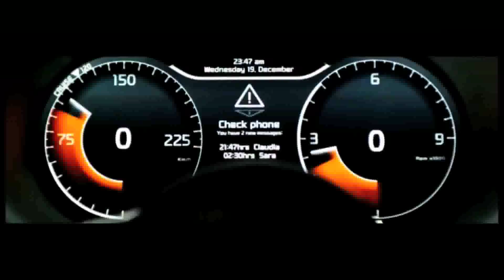Preview RTL Autowereld aflevering 7 - Miles of Mystery 2013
Deze week in RTL Autowereld doen we mee aan de Miles of Mystery 2013! Deze rally naar het onbekende staat in het teken van het goede doel de Bart de Graaff Foundation. Deze foundation steunt jonge mensen met een levensbepalende lichamelijke beperking bij het starten van hun eigen onderneming.
Namens RTL Autowereld gaan Andreas Pol én Gijs Staverman het avontuur aan. Dat doen ze in een klassieke Porsche 911 cabriolet die we geleend hebben van onze klassiekerexpert Nico Aaldering. Maar waar begint de rally? En waar is de finish? Iedere dag is weer een nieuwe ontdekkingsreis. Halen Andreas en Gijs de finish? Je ziet het zondag 13 oktober in RTL Autowereld!

RTL Autowereld en de Miles of Mystery 2013, zondag 13 oktober om 17:30 bij RTL 7 en de herhaling op zaterdag 19 oktober om 11:30 bij RTL 4.